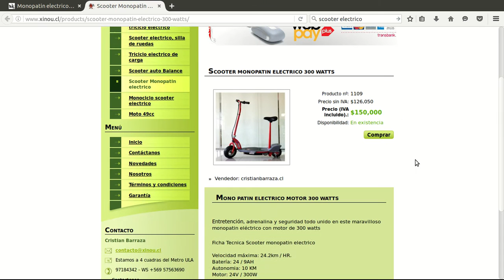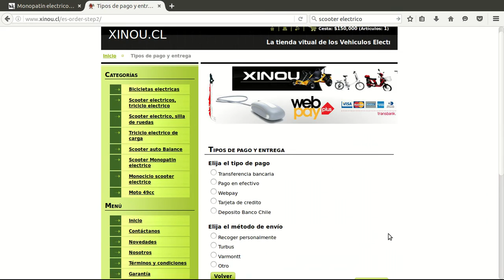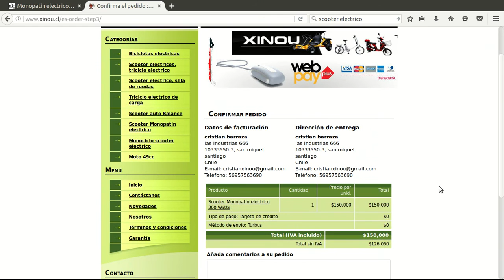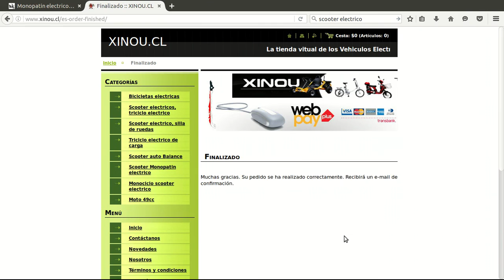Como comprar en scooter electrico chile